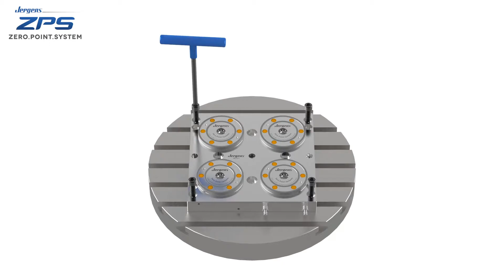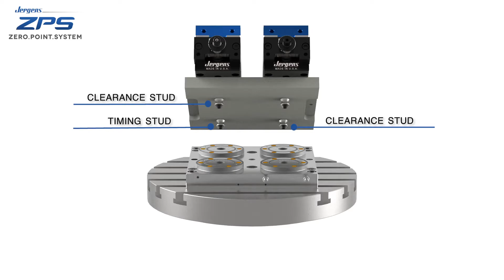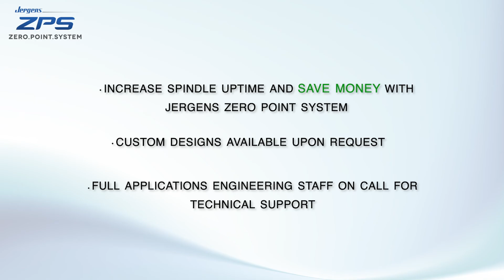Jergens ZPS Subplate Installation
By adding the pneumatic subplates and pull-stud fixture plates to our ZPS (Zero Point System) product​ line, we’re offering our customers an important set of optimized choices to make it even easier for them to install and use ZPS.